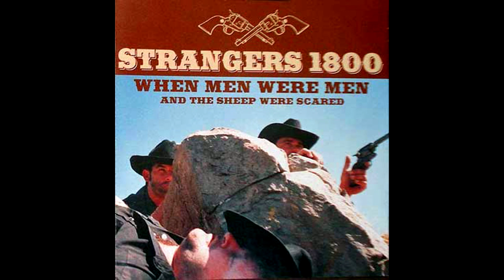Strangers 1800 (Deadbolt) - Hang 'Em High (Dominic Frontiere, Surf Cover)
From '' When Men Were Men And The Sheep Were Scared ''
Label: Headhunter Records ‎– HED 042
Format: CD, EP
Country: US
Released: 1995

Tracklist
01. Rawhide
Written-By – Dimitri Tiomkin
02. Hang 'Em High
Written-By – Dominic Frontiere
03. Good, Bad And The Ugly
Written-By – Ennio Morricone
04. Bonanza
Written-By – Ray Evans
05. (Ghost) Riders In The Sky
Written-By – Stanley Davis Jones
06. Strangers Theme

"Hang 'Em High" is a musical theme composed by Dominic Frontiere for the soundtrack of the 1968 film of the same name.
Though it was first covered by Hugo Montenegro, whose orchestra recorded a full album of music from the film, the tune became a hit in an R&B instrumental version by Booker T. & the M.G.'s that charted No. 9 Pop and No. 35 R&B.

Hang 'Em High is a 1968 American Western film directed by Ted Post and produced and co-written by Leonard Freeman.
It stars Clint Eastwood as Jed Cooper, an innocent man who survives a lynching, Inger Stevens as a widow who helps him, Ed Begley as the leader of the gang that lynched him, and Pat Hingle as the judge who hires Jed as a US Marshal.

Hang 'Em High was the first production of The Malpaso Company, Eastwood's production company.

Hingle portrays a fictional judge who mirrors the true life Judge Isaac Parker, who was labeled "The Hanging Judge" due to the large number of men he had executed during his service as District Judge.

The film also depicts the dangers of serving as a US Marshal or deputy during that period, as many marshals were killed while serving under Parker.
The fictional Fort Grant, base for operations for that District Judge seat, is also a mirror of the factual Fort Smith, Arkansas, where Judge Parker's court was located.